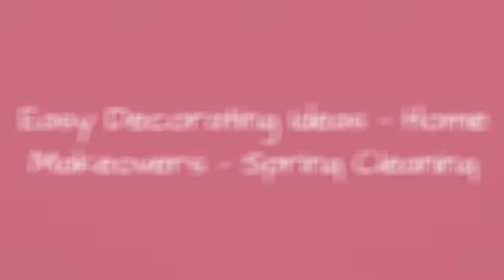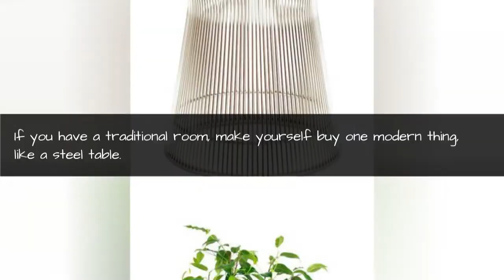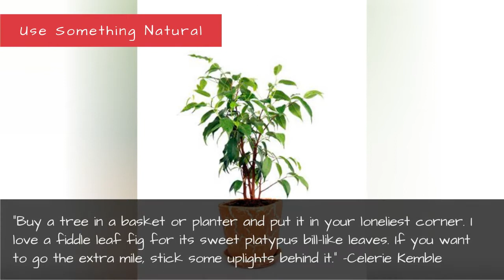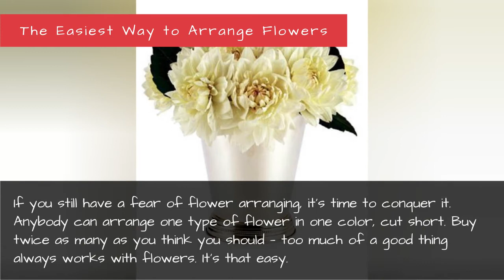Easy Decorating Ideas - Home Makeovers - Spring Cleaning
Kick off spring in style with our savvy storage options, easy DIY decorating projects, and the best cleaning tricks.